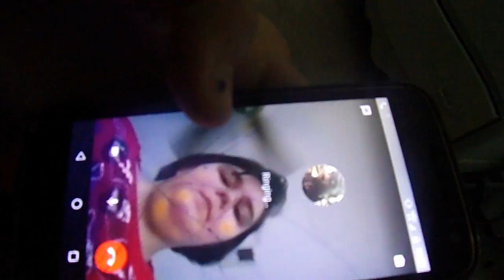Why I was in foster care? Response to that video ft My foster brother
original video